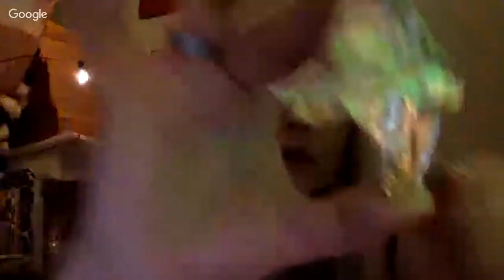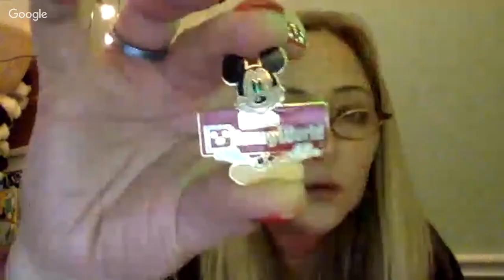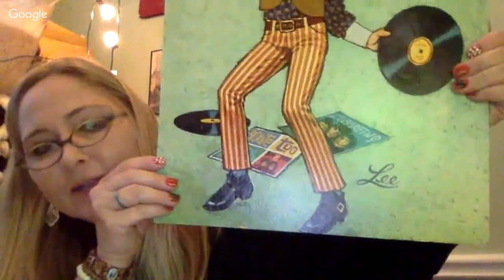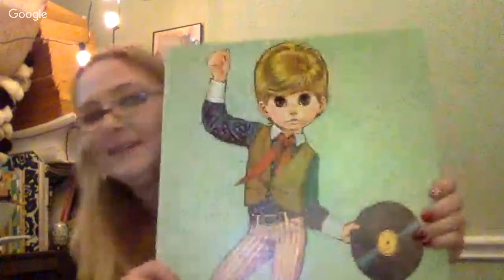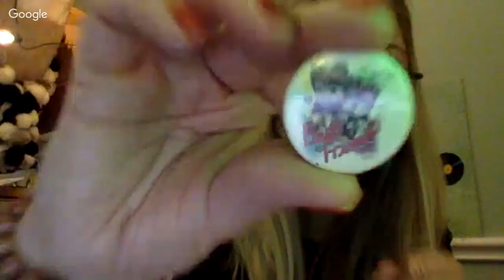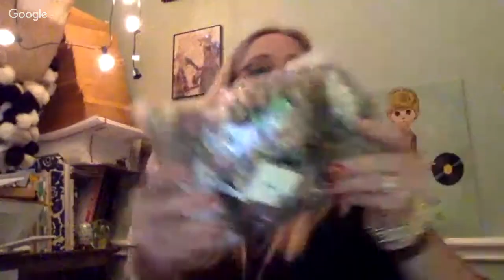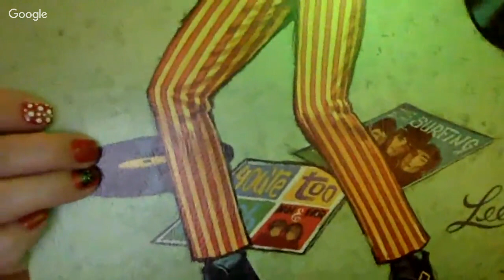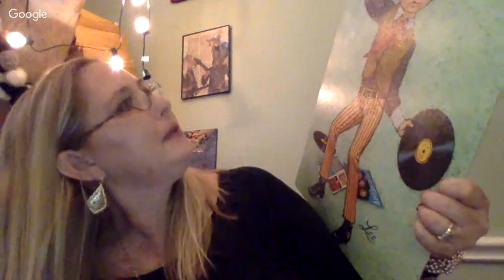Jewelry Jar Unboxing LIVE